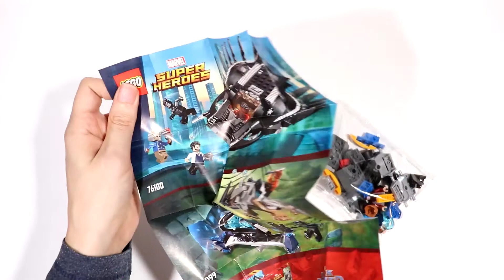Building LEGO 76090 Super Heroes - Mighty Micros: Star-Lord vs. Nebula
I got some of those Mighty Micros cheap and I am positively surprised by those small builds!